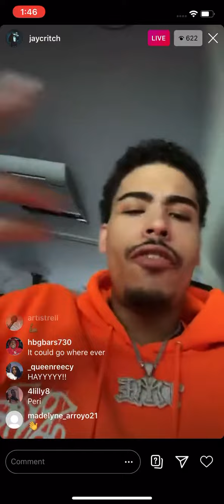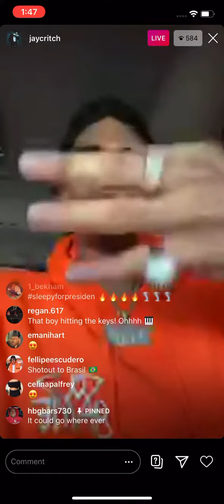Jay critch new snippet part 2 (straight crack must see 🔥)